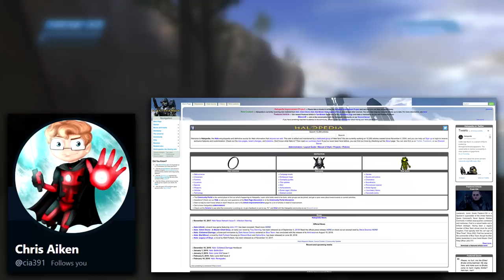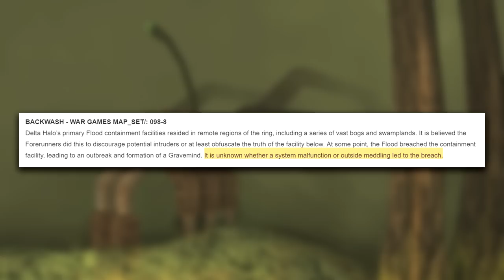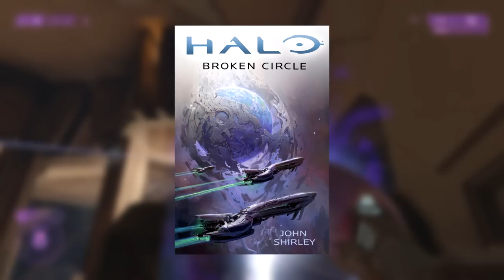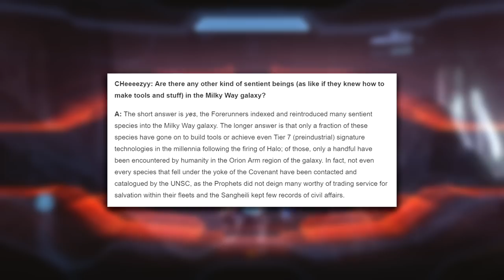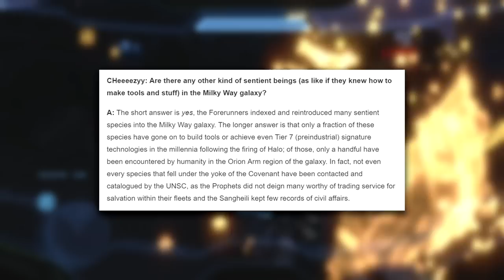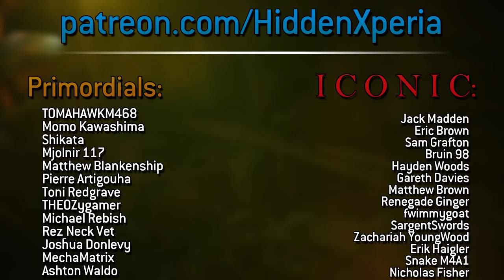The mystery of the Meddlers - Halo's secret species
Thank you to CIA391 for all the help with his video, be sure to check out Halopedia!

Throughout the history of the Halo universe, there have been traces of unidentified species interfering with various parts of the galaxy. Today, we're diving into this secret species, and investigating the mystery of the Meddlers...

MAJOR thanks to the following Patrons for their extremely generous donations!:

ＩＣＯＮＩＣ　ＯＮＥ:

Jack Madden
Eric Brown
Sam Grafton
Bruin98
Hayden Woods
Gareth Davies
Matthew Brown
Renegade Ginger
fwimmygoat
SargentSwords
Zachariah YoungWood
Erik Haigler
Snake M4A1
Nicholas Fisher

PRIMORDIALS:

TOMAHAWKM468
Momo Kawashima
Shikata-Ga-Nai
Mjolnir 117
Matthew Blankenship
Pierre Artigouha
Toni Redgrave
THEOZygamer
Michael Rebish
Rez_Neck Vet
Joshua Donlevy
MechaMatrix
Ashton Waldo

GRAVEMINDS:

Ankari
Julian Lares
Azurane
Alex Agui
Pirate Lahaie
TheBlueSensei
Thebanana3
Matt Strom
Primordial
Cyrus Iniquez
TheArdentPrayer

Litecoin address: LWzHubpGiek2iAgSDz38xHiQw71a6nzdeL